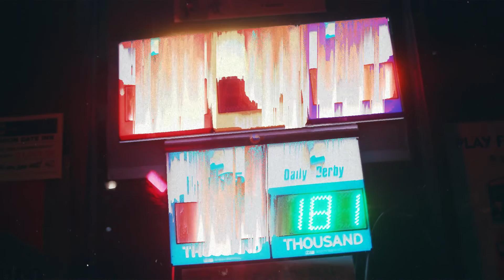Highway - Midnight (Official Music Video)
Dir. @kylerbolomey
Prod. @xjaybeats & yrs808

"Midnight" by: Highway
prod. @xjaybeats & yrs808